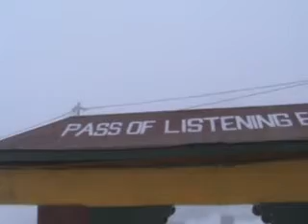ICE At Nathula Pass